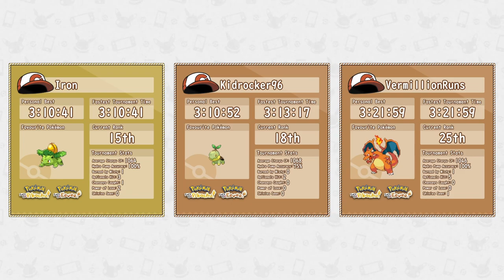Lets Go Any% NMS Tournament 2023 | Round 3 Lower Race 6 | Iron vs Kidrocker96 vs VermillionRuns